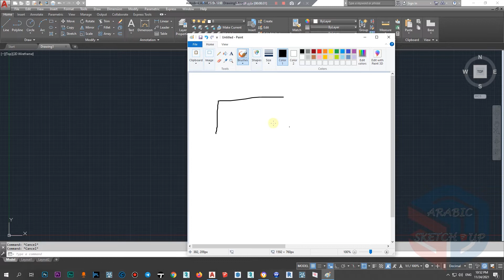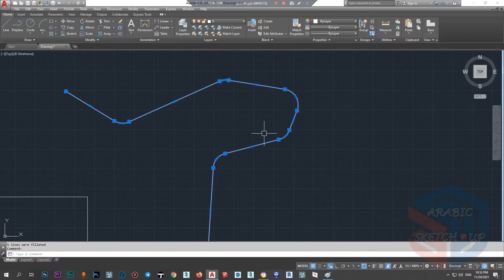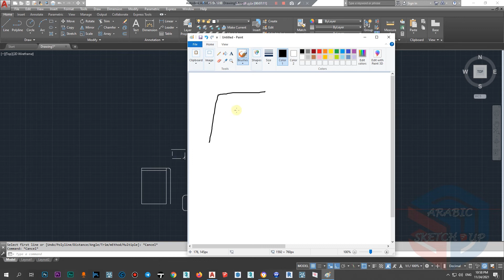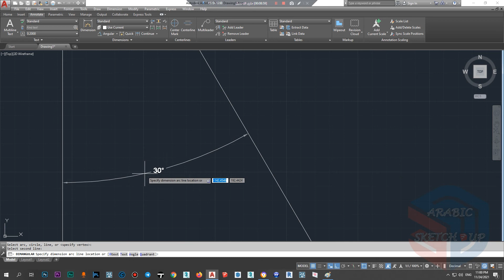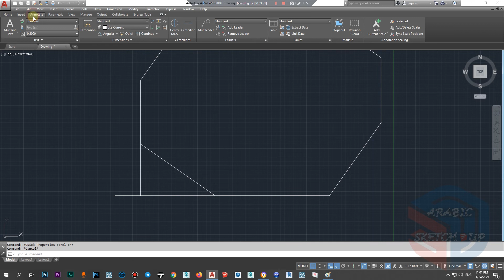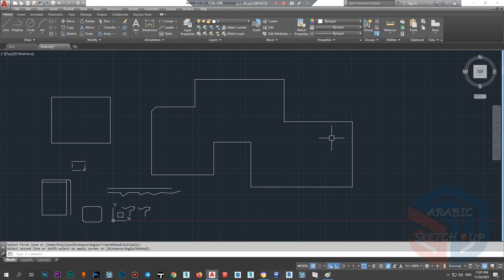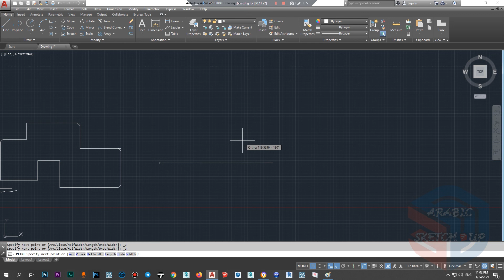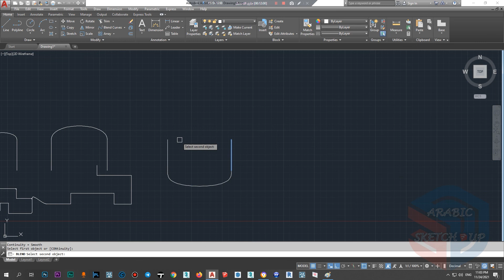24 - شرح أداة تعديل ( FILLET - CHAMFER) 2016-2021